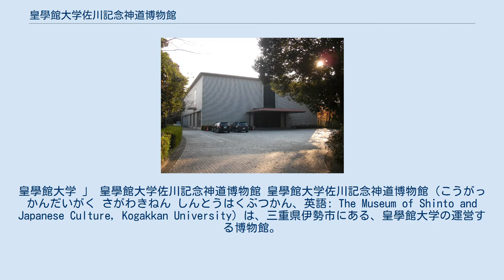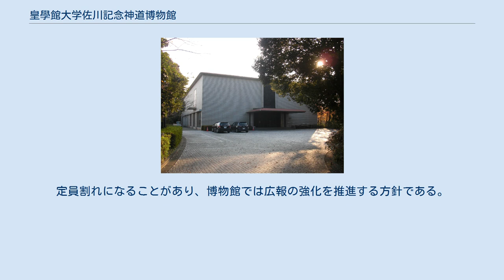皇學館大学佐川記念神道博物館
皇學館大学 」 皇學館大学佐川記念神道博物館 皇學館大学佐川記念神道博物館（こうがっかんだいがく さがわきねん しんとうはくぶつかん、英語: The Museum of Shinto and Japanese Culture, Kogakkan University）は、三重県伊勢市にある、皇學館大学の運営する博物館。
日本で唯一の神道を専門とする博物館である。
 神道の基本行事である祭祀を展示の中核としている。
 法的には博物館法の適用を受けない「博物館類似施設」であるが、学校法人皇學館では、同法で定める「登録博物館」に準じる「博物館相当施設」への移行を目指して準備を行っている。
三重県博物館協会会員である。
 神道と神社の紹介を通して日本の文化を分かりやすく伝えることを目的に、皇學館大学が設置した博物館である。
神宮を中心に、伊勢神宮と皇學館大学のある伊勢及びその周辺地域の資料をも収集して紹介を行っている。
大学附属の博物館として皇學館の歴史や精神を紹介するコーナーも設けている。
大学基準協会は「神道の精神を生かした組織であり、学問的にも、社会的にも評価できる内容である。」と評価する一方、学術資料が博物館や附属図書館などに分散して保存されていることから、「一元管理と適切な保管のシステムの確立が望まれる。」としている。
 博物館は、学長・学部長・常任理事・事務局長・附属図書館長・附属研究所長で構成される「皇學館大学神道博物館運営委員会」が運営する。
実務は、任期2年の館長（文学部教員から選任）および学芸員1名と事務員1名が行う。
2018年（平成30年）現在の館長は、教授の大島信生。
このほか学内から選任する専門委員と学外から選任する研究嘱託がより専門的な調査・研究を行う。
 博物館学芸員の資格取得を目指す皇學館大学の学生向け基礎実習が神道博物館で実施されており、4年次の学生は「卒業展示」として自ら展覧会の企画運営を行う。
卒業展示は毎年11月に開催され、学生が展示の解説を行う。
 組織としての神道博物館は1989年（平成元年）4月1日に設置された。
その後、開館準備が進められ、皇學館創設110周年・皇學館大学再興30周年記念として1992年（平成4年）10月26日に開館した。
一般公開は同年11月1日からである。
 2012年（平成24年）10月21日放送の日本テレビ系列の紀行番組『遠くへ行きたい』では、伊勢・鳥羽を旅するデンジャラスのノッチが神道博物館を訪れ、皇學館大学教授の櫻井治男から神饌の説明などを受けた。
 博物館の建物は鉄筋コンクリート構造2階建てで、1988年（昭和63年）7月25日に完成した。
1階には教育・研究機能と博物館管理機能のみで、2階で展示を行っている。
 「第1展示室」では神社祭祀、「第2展示室」では伊勢歌舞伎資料と浜地文平収集考古資料で構成される郷土資料、「ロビー展示室」では神饌、「皇學館ギャラリー」では皇學館と大学に関する展示を行っている。
 「神道博物館教養講座」として社会人を対象に年4回・定員80名の講座を実施している。
定員割れになることがあり、博物館では広報の強化を推進する方針である。
 神道博物館のある倉田山地区は伊勢の文教地区である。